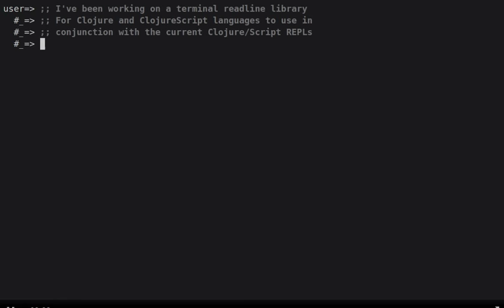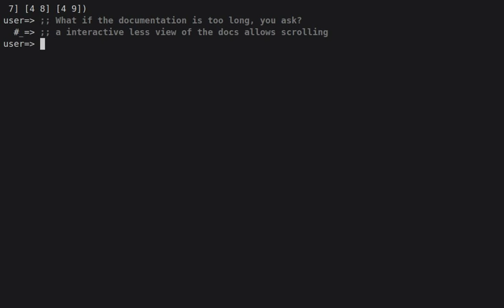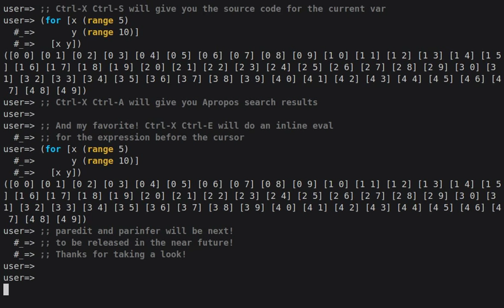rebel-readline in Clojure CLI REPL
Demonstrating the enhancements that rebel-readline provides to the Clojure CLI REPL.